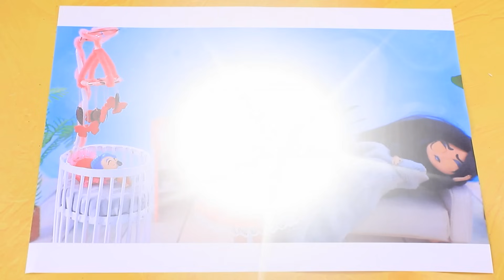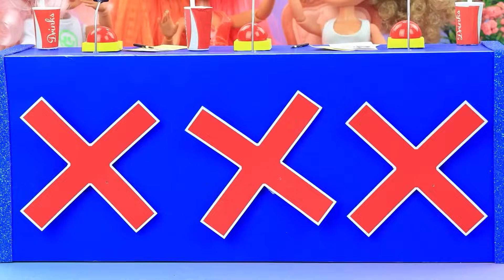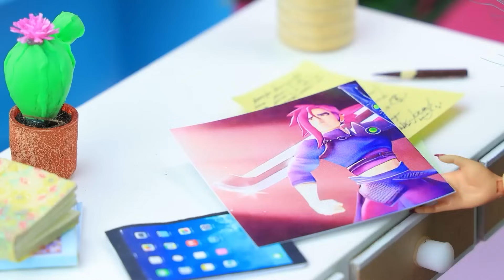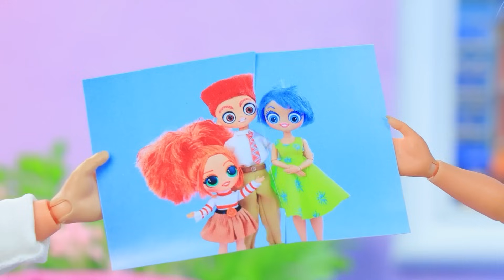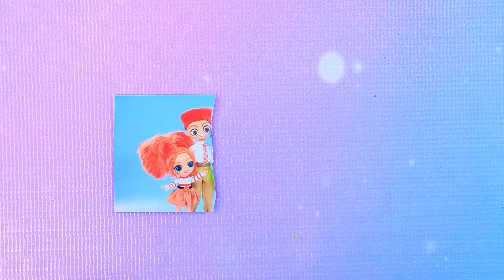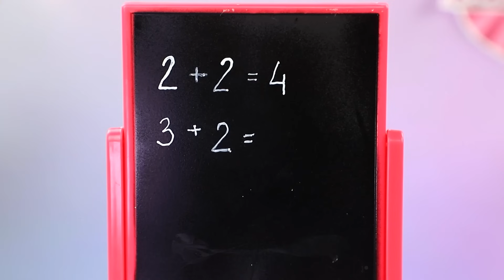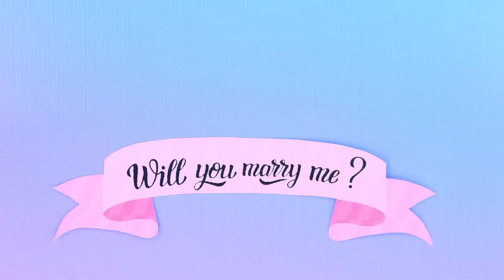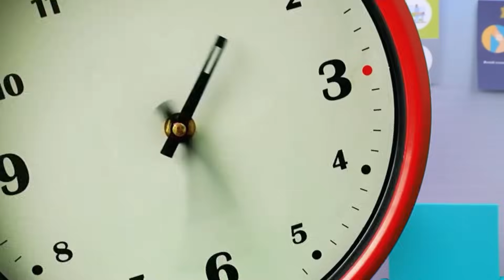Ters Yüz 2: Aşk, Tiksinti ve Depresyon Anne Oldu! 32 Kendin Yap Tarzı Fikir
Ters Yüz 3 Büyürken! Yeni Duygu Aşk! LOL OMG için 32 Kendin Yap Projesi | TÜM bildirimleri aç

Bu heyecan verici devam filminde, "Ters Yüz 2: Aşk, Tiksinti ve Depresyon Anne Oldu!", yepyeni bir yolculuğa çıkarken en sevdiğimiz duyguların komik ve iç açıcı maceralarını takip edin. Bu sefer, Aşk, Tiksinti ve Depresyon’un hepsi anne oldu ve bebekleriyle anneliğin iniş çıkışlarında geziniyorlar. Beklenmedik zorluklarla karşılaşırken onlara katılın, dokunaklı anları paylaşın ve anne olmanın zevklerini keşfedin. Bu video kahkahalar, içten duygular ve sadece bir anne ile bebeğinin paylaşabileceği özel bağlarla dolu. Bu eğlence dolu macerayı kaçırmayın!

Gerekli Malzemeler:
• Akrilik boyalar
• Kanekalon
• Kumaş
• Tül
• İpler
• Elastik iplik
• Eva kağıdı
• Boncuklar
• Kurdeleler
• Şeffaf top
• Krapon kağıdı
• Resim çıktıları
• Simli eva kağıdı
• Altın ip
• Fiyonk
• Metal taban
• Süslemeler
• Şönil tel
• Plastik kap
• Yumuşak kil
• Süslemeler
• İnciler
• Kumaş güller
• Plastik ayı
• Kinder Joy
• Tüyler
• Göz çıkartmaları
• Pipetler
• Çıkartmalar
• Tel
• Renkli kağıt bayraklar